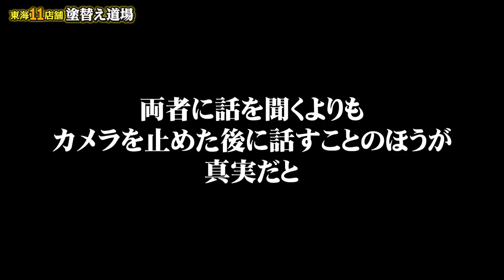温厚な塗装職人が社長に怒り爆発！車を押し付けられブチギレました！いつも見せない態度に驚愕！！！